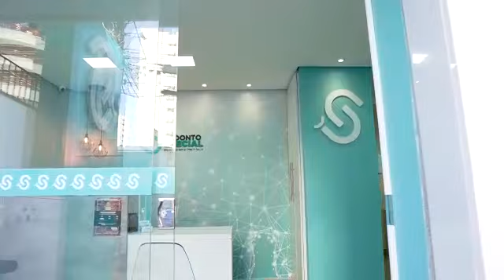Espaço Odonto Special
uma unidade moderna, com atendimento humanizado e super bem localizada. Essa é a segunda filial das Dras. Soraya e Vilma e do querido Ronei.